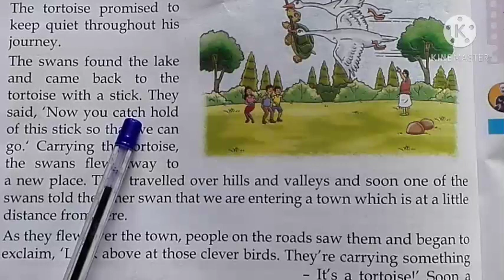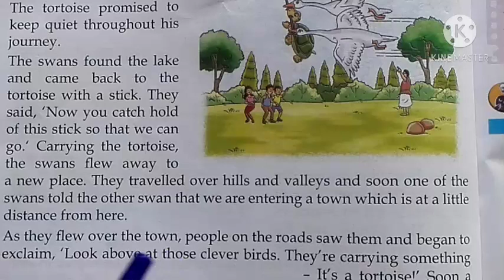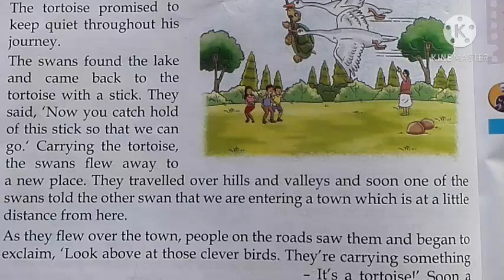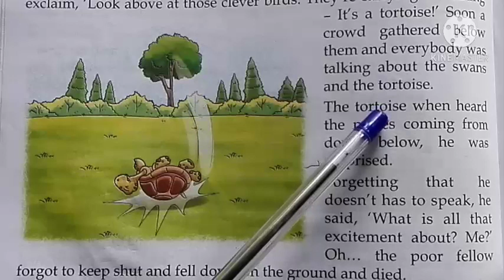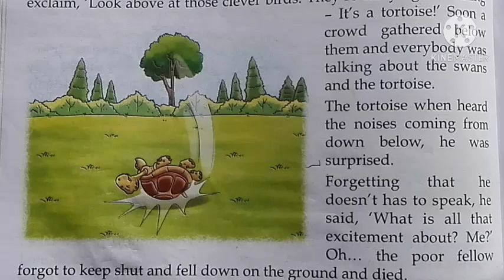Class-2, Subject-English, Lesson-11 (Part-2), 14/12